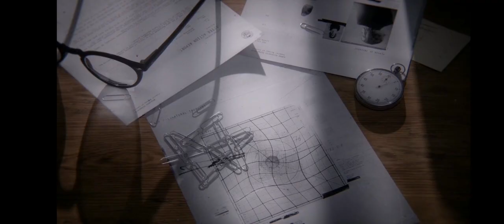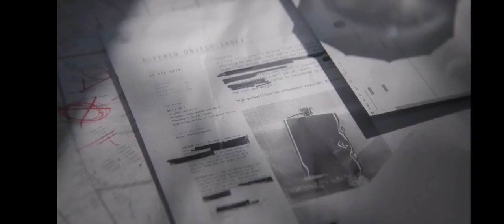Control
Epic games free game Thursday

GeForce Now
Android
Huawei honour 20 gameplay